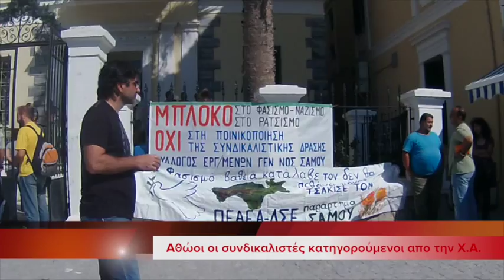ΔΙΑΜΑΡΤΥΡΙΑ ΔΙΚΑΣΤΗΡΙΟ ΓΙΑ ΧΑ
Αθώοι κρίθηκαν απο το αρμόδιο δικαστήριο Σάμου οι τρεις συνδικαλιστές του νοσοκομείου του νησιού, οι οποίοι δικάστηκαν με την κατηγορία ότι παρεμπόδισαν αιμοδοσία που επιχείρησε να διοργανώσει προ διετίας η Χρυσή Αυγή με τον τίτλο "Μόνο για Έλληνες".